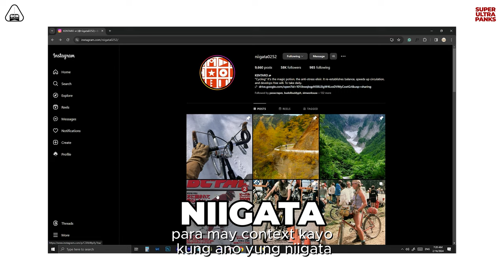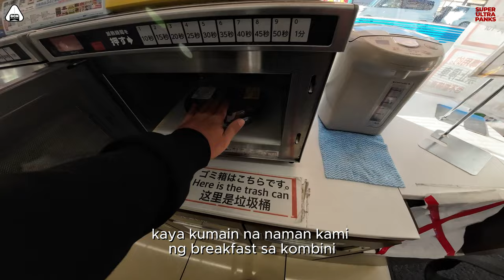Pinoy cyclists visit mt. Fuji - SUPER ULTRA PANKS GAIJIN CYCLING NATION EP #9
This is episode 9 of our Japan bike tour on October 2023.

After cycling for almost 400kms and 5,000 meter elevation gain, we finally reached Fujiyoshida.
A city where you can get a clear view of Mount Fuji. We also got to buy our very own Montbell rinko bags.
We also got a chance to get a group photo with our bikes with Mount Fuji as our backdrop.
We had to take the train because we needed to reach Bluelug, a famous bike shop in Tokyo.
We asked them for a bike box that Jilson can use to pack his bike as he needs to be back in Manila by November 2.

We met lots of bike enthusiasts during the Bluelug "Onigiri Outside" event.\
We also met the people behind Swift Industries Bags. We also toured the factory of MKS pedals in Saitama.

Super Ultra Panks GCN (Gaijin Nation Cycling) is a weekly cycling vlog showing how we survived our Nagoya to Tokyo bike tour.

We will try to answer all your questions!

Panks lang!